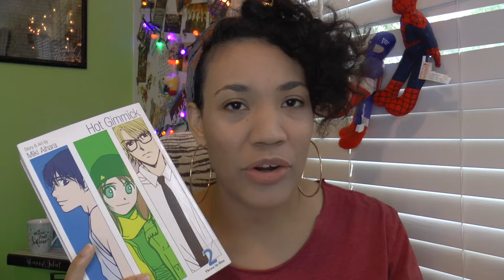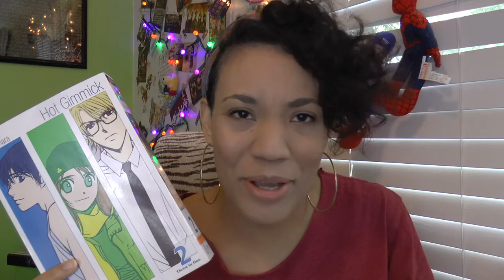Tome Topple & Audiobookathon TBR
I might be crazy but I'm going to try to do both of these readathons at the same time. Even if I don't finish everything it's sure to be a lot of fun.